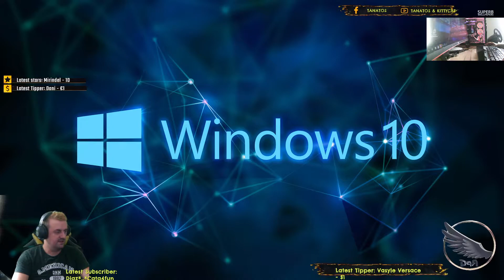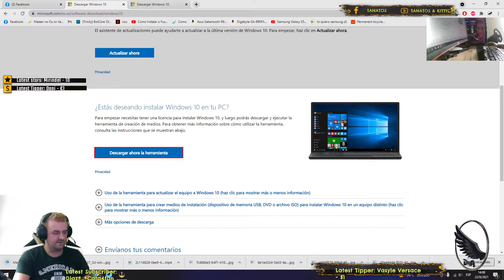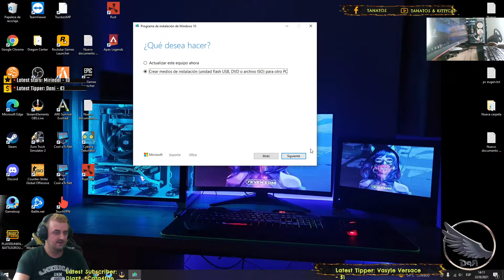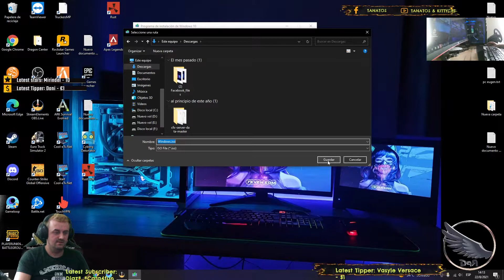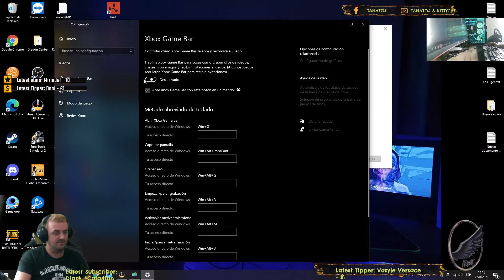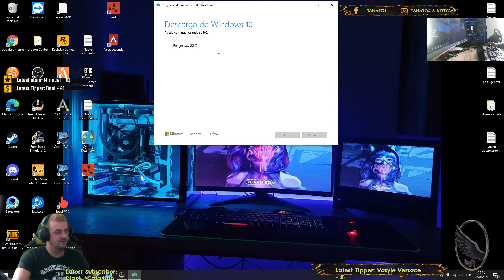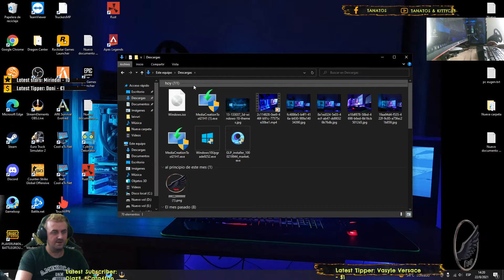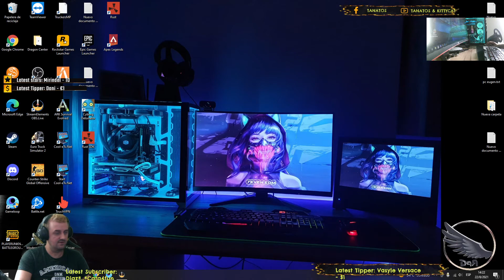Tutorial cum sa descarcam windows 10 profecional si original fara virusi . partea 1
Link pagina oficial windows 10 pro
◙◙◙◙◙◙◙◙◙◙◙◙ DETALII IN DESCRIERE ◙◙◙◙◙◙◙◙◙◙◙◙
MI ID PUBG
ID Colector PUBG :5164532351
NuME: Pubg 『RpG』Tanatos
▬▬▬▬▬▬▬▬▬▬ஜ۩۞۩ஜ▬▬▬▬▬▬▬▬▬▬▬
Specificatii PC
╔►Procesor: AMD FX 8350 BLAK EDICION  4400 GH
╠►Placa Video: GEFORCE GTX 1050 4GB TI
╠►Placa de baza: ASUS AURA GAMING
╠►RAM: HyperX  16gb
╠►HDD: 1TB
╠►SSD M2: 256gb SAMSUNG EVO PR 960
╠►Sursa: CORSARIO MODULAR ADAMNTINE 750 W
╠►Camera video : Logitech
╠►Casti: HG9012 Marvo
╠►Microfon : RAZER
╠►Mouse: RAT 4
╠►Tastatura: BG
╠►Monitoare: ASUS 24¨
╠►MousePad: RAT
╚►O.S : Windows 10 PRO x64
▬▬▬▬▬▬▬▬▬▬ஜ۩۞۩ஜ▬▬▬▬▬▬▬▬▬▬▬
Tutorial cum sa descarcam windows 10 profecional si original fara virusi . din pagina oficiala Maicrosoft

◙◙◙◙◙◙◙◙◙◙◙◙ DETALII IN DESCRIERE ◙◙◙◙◙◙◙◙◙◙◙◙
MI ID PUBG
NuME: Pubg 『RpG』Tanatos
▬▬▬▬▬▬▬▬▬▬ஜ۩۞۩ஜ▬▬▬▬▬▬▬▬▬▬▬
Specificatii PC
╠►RAM: HyperX  16gb
╠►HDD: 1TB
╠►Camera video : Logitech
╠►Casti: HG9012 Marvo
╠►Microfon : RAZER
╠►Mouse: RAT 4
╠►Tastatura: BG
╠►Monitoare: ASUS 24¨
╠►MousePad: RAT
◙◙◙◙◙◙◙◙◙◙◙◙ DETALII IN DESCRIERE ◙◙◙◙◙◙◙◙◙◙◙◙
MI ID PUBG

▬▬▬▬▬▬▬▬▬▬ஜ۩۞۩ஜ▬▬▬▬▬▬▬▬▬▬▬
Specificatii PC
╠►RAM: HyperX  16gb
╠►HDD: 1TB
╠►Camera video : Logitech
╠►Casti: HG9012 Marvo
╠►Microfon : RAZER
╠►Mouse: RAT 4
╠►Tastatura: BG
╠►Monitoare: ASUS 24¨
╠►MousePad: RAT
▬▬▬▬▬▬▬▬▬▬ஜ۩۞۩ஜ▬▬▬▬▬▬▬▬▬▬▬
◙◙◙◙◙◙◙◙◙◙◙◙ DETALII IN DESCRIERE ◙◙◙◙◙◙◙◙◙◙◙◙
MI ID PUBG
NuME: Pubg 『RpG』Tanatos
Discord clan ꧁☆☬RpG☬☆꧂

▬▬▬▬▬▬▬▬▬▬ஜ۩۞۩ஜ▬▬▬▬▬▬▬▬▬▬▬
Discord: Chyber Hunter : Romania Oficial:
▬▬▬▬▬▬▬▬▬▬ஜ۩۞۩ஜ▬▬▬▬▬▬▬▬▬▬▬
Specificatii PC
╠►RAM: HyperX  16gb
╠►HDD: 1TB
╠►Camera video : Logitech
╠►Casti: HG9012 Marvo
╠►Microfon : RAZER
╠►Mouse: RAT 4
╠►Tastatura: BG
╠►Monitoare: ASUS 24¨
╠►MousePad: RAT
▬▬▬▬▬▬▬▬▬▬ஜ۩۞۩ஜ▬▬▬▬▬▬▬▬▬▬▬